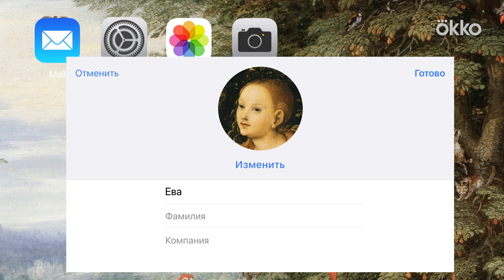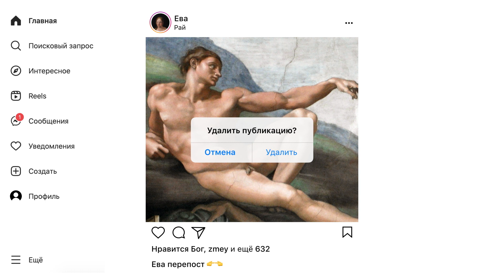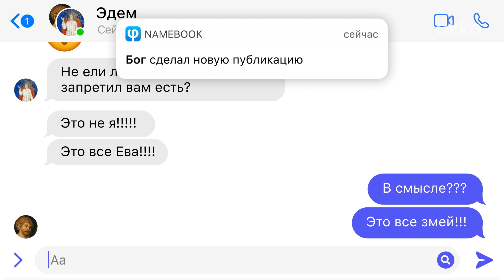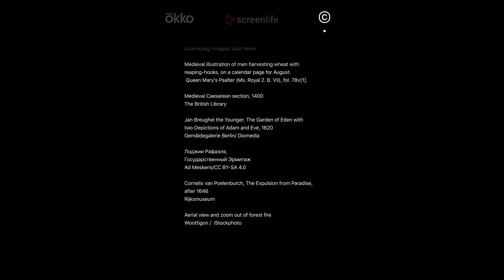Скринлайф-сериал «Завет» | Серия 2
Серия 2. Адам и Ева. Смотрите все серии «Завета» в Okko

«Завет» — трибьют эпохи смартфонов в адрес вечных сюжетов мировой культуры, выполненный с изрядной долей юмора и максимально бережно к первоисточникам.

Хрестоматийные сюжеты Ветхого Завета: сотворение мира, история Адама и Евы, Каина и Авеля, создание Ноева ковчега и многие другие, пересказываются в сверхкоротком формате – от 2 до 6 минут.

Серии озвучил актёр и телеведущий Арсений Попов. Идея проекта принадлежит режиссеру и продюсеру Тимуру Бекмамбетову.

Среди консультантов, как ведущие историки и искусствоведы, так и российские религиозные деятели: протоиерей Павел Великанов и профессор МГИМО, председатель Синодального отдела по взаимоотношениям Церкви с обществом и СМИ Владимир Легойда.